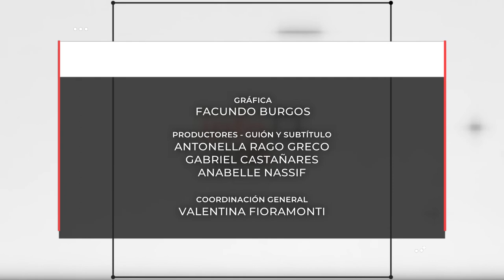INFO UNSE 31/12/2021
📺 En la edición de hoy, compartimos información sobre:

🔸Cierre de actividades del Programa Educativo de Adultos Mayores.
🔸Acto de Colación de la Facultad de Ciencias Exactas y Tecnologías.
🔸Cierre de Ciclo 2021 de la Feria Santiago Diversidad.